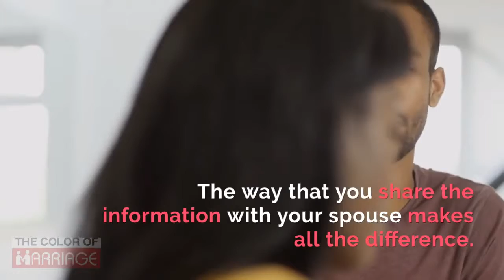Shouting Match Marriage Replenishment Tip (MRT)